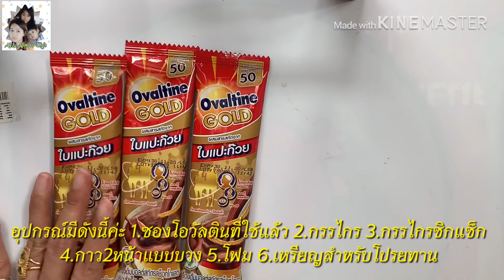by แม่โกโก้